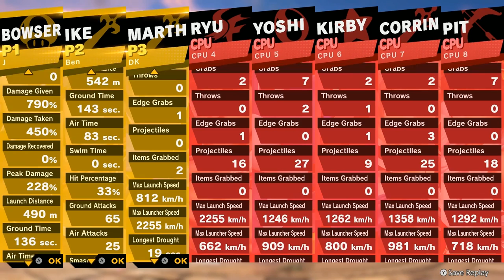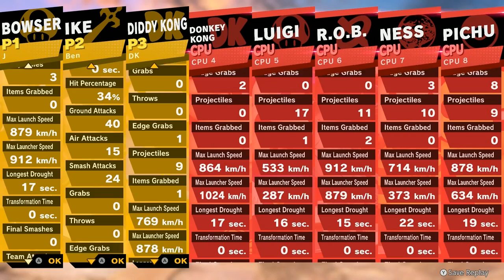I Wanna Change Schools! | Super Smash Bros #9